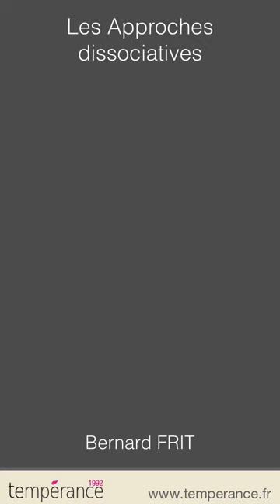Du psychodrame de Jacob Moreno à la Gestalt thérapie de Fritz Perls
Aujourd’hui, je vais vous présenter deux héros, les deux premiers développeurs.

Le premier c’est celui qui, a la fin d’un cours de Freud, lui a dit : " Et bien Docteur Freud, je commence où vous vous arrêtez. Vous rencontrez les gens dans votre cabinet, je les rencontre chez eux ou dans leur milieu habituel. "

▶︎▶︎▶︎ Pas sûr(e) de savoir par où commencer ? ◀︎◀︎◀︎

✅ Suivez ces étapes pour entrer facilement dans le jeu. 🎯

1️⃣ - Lire les livres 📕📗📘📙📚

2️⃣ - Articles et  contenus 📲💻🖥

3️⃣ - La formation complète d'hypnothérapeute 🎓🏆

4️⃣ - Les formations complémentaires 🎭🎗